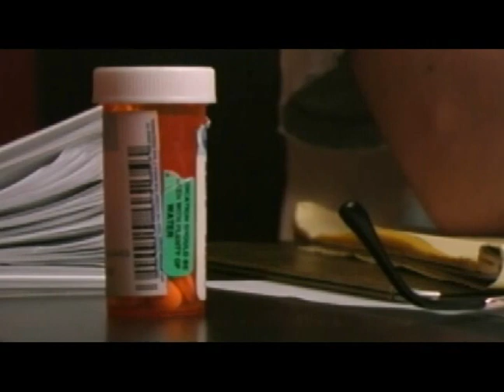American Skin II part 10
As the conspiracy takes hold, suspicions  mount.  Contains work by LA based acto John Freedom Henry (that is his real name), Jon Osbeck, Florida based actor Greg Schroeder, John Trapanni (recently a guest star on Burn Notice) and Susie Taylor